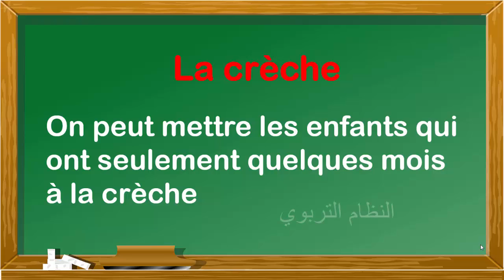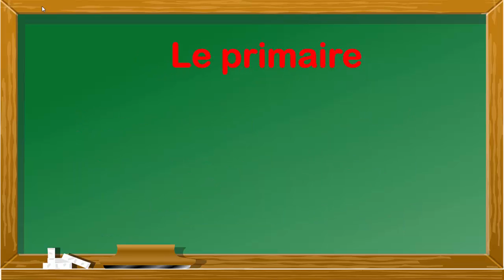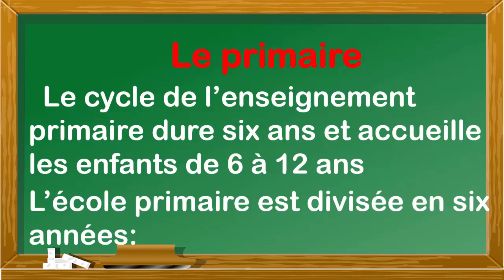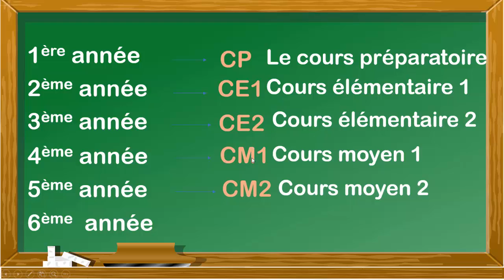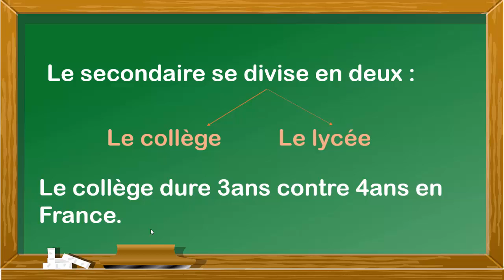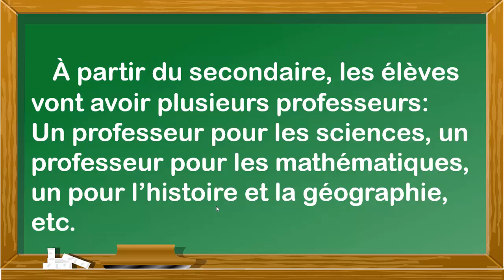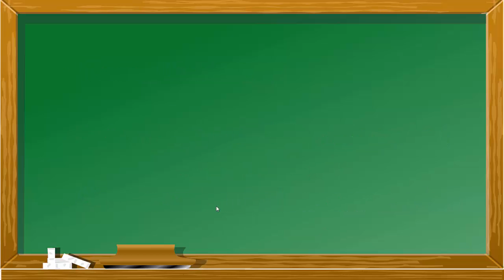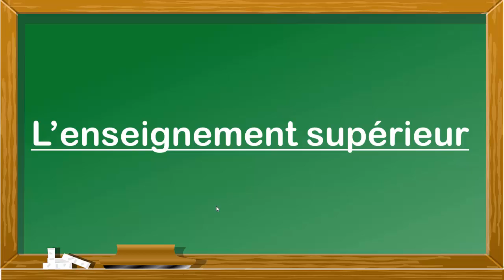تعلم الفرنسية--لنتحدث عن المدرسة بالفرنسية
ت